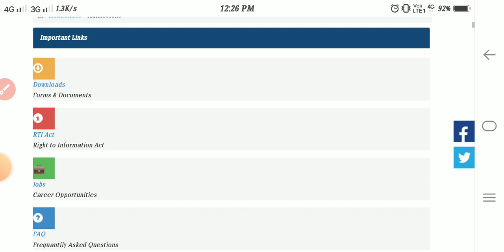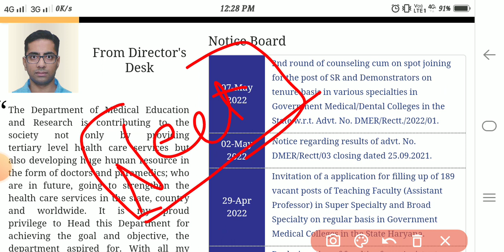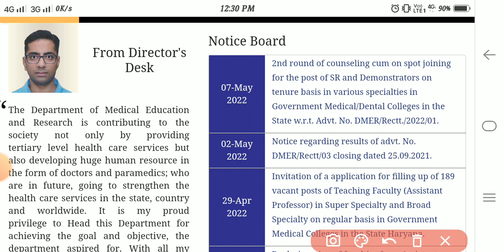PGIMS Rohtak BSc Nursing Admission | Pgims rohtak paramedical | B.Sc Nursing Admission | pgi rohtak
Language - English

✔️✔️11th & 12th NCERT Based (PHYSICS, CHEMISTRY, BIOLOGY) Complete

Language - English

bscnursing, paramedical form out| pgi rohtak bscnursing pgims rohtak application form haryana government college

pgims rohtak exam pgims rohtak dance pgims rohtak admission